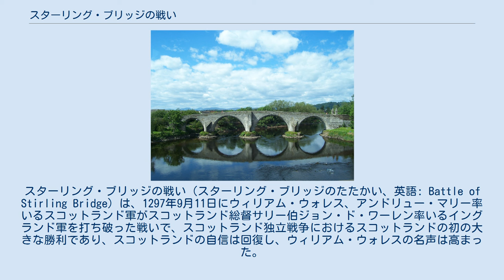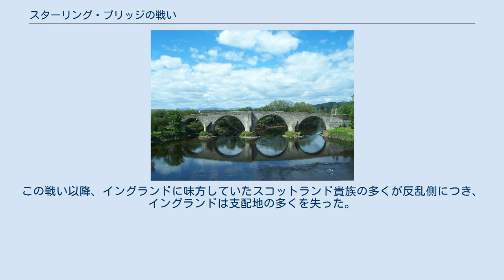スターリング・ブリッジの戦い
スターリング・ブリッジの戦い（スターリング・ブリッジのたたかい、英語: Battle of Stirling Bridge）は、1297年9月11日にウィリアム・ウォレス、アンドリュー・マリー率いるスコットランド軍がスコットランド総督サリー伯ジョン・ド・ワーレン率いるイングランド軍を打ち破った戦いで、スコットランド独立戦争におけるスコットランドの初の大きな勝利であり、スコットランドの自信は回復し、ウィリアム・ウォレスの名声は高まった。
スターリング橋の戦いともいう。
 ウィリアム・ウォレスは、1297年5月にイングランドに対して反乱を起こしてから何度かの小競り合いに勝利し、これに呼応して各地で反乱が広がっていたが、そのリーダーの1人が豊かな領土を有するサー・アンドリュー・マリーだった。
総督ワーレンは、既に老齢でスコットランドの気候を嫌ってほとんどイングランドに滞在しており、これらの反乱の知らせを受けても、当初は軽視して対応が遅れたが、9月にイングランド軍を引き連れスコットランド中部に入った。
これに対し、ウィリアム・ウォレスとアンドリュー・マリーの部隊は連合してスターリングの橋をはさんでイングランド軍と対峙した。
 イングランド軍の騎士隊750人、歩兵18000人に対しスコットランド軍は騎士隊150人、歩兵7000人と数でもイングランドが優勢だったが、ダンパーの戦いでスコットランドに大勝しているサリー伯は、兵力差以上にスコットランド軍を甘く見ており、橋は2人縦列で通る幅しかないにも拘わらず、別部隊を浅瀬から迂回させる提案を却下して、橋を渡っての進軍を命じた。
 スコットランド軍はイングランド軍の先鋒が橋を渡るのを待った上で、槍で武装したスコットランド歩兵が横手から橋のたもとに突撃して、敵の先鋒と後続の連絡を遮断した。
孤立したイングランド軍先鋒は、ばらばらに崩され指揮官のヒュー・ド・クレッシンガムを始め、多数が戦死した。
 橋を渡っていないサリー伯の本隊は無傷であり、まだ多数の兵を擁していたが、サリー伯はそれ以上の戦いをあきらめ、橋を破壊してベリックに撤退した。
 この勝利によりウィリアム・ウォレスの名声は高まり、まもなくナイトに叙任され、「スコットランド王国の守護者及び王国軍指揮官」に任じられる。
アンドリュー・マリーは、この戦いの負傷により数週間後に死亡している。
イングランドに対するスコットランドの初の大きな勝利であり、スコットランドの自信の回復に寄与した。
この戦い以降、イングランドに味方していたスコットランド貴族の多くが反乱側につき、イングランドは支配地の多くを失った。
エドワード1世はフランスとのフランドルの戦いを中止して対応しなければならなくなり、フォールカークの戦いにつながっていく。